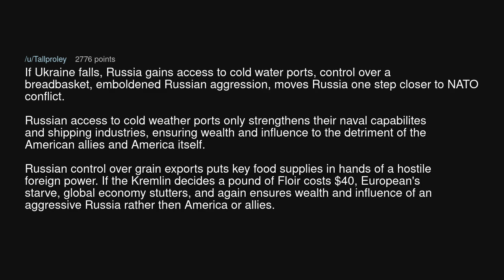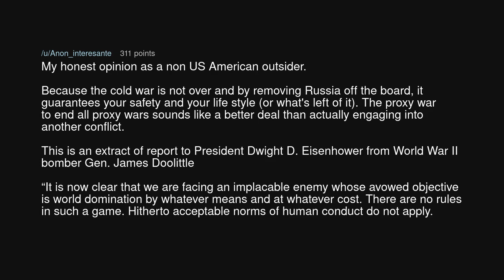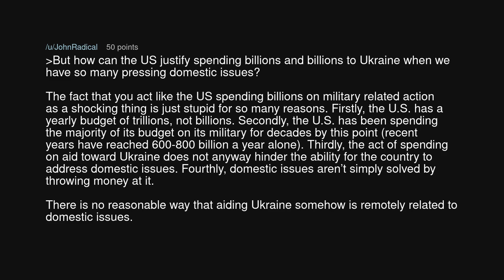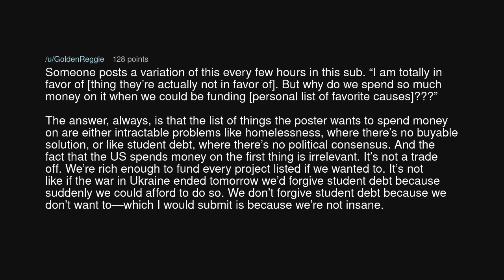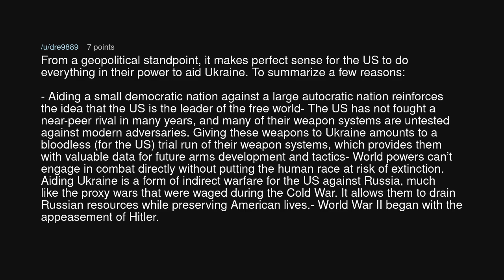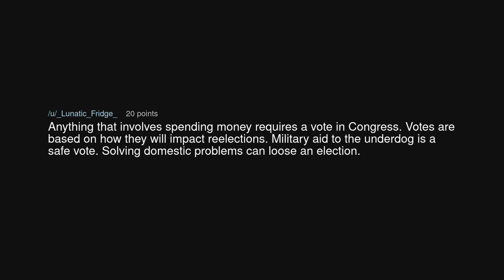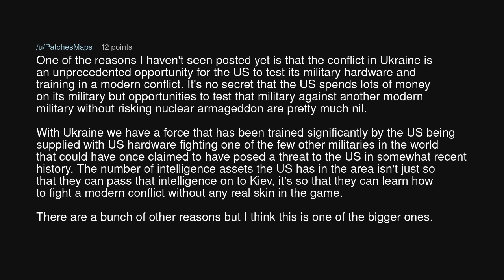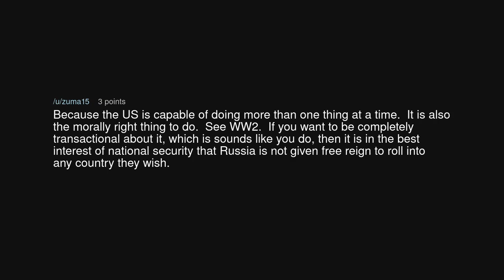How does Ukraine defeating Russia benefit the US?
How does Ukraine defeating Russia benefit the US? (r/TooAfraidToAsk)

Source: mee320 on Reddit (link removed at the insistence of YouTube)